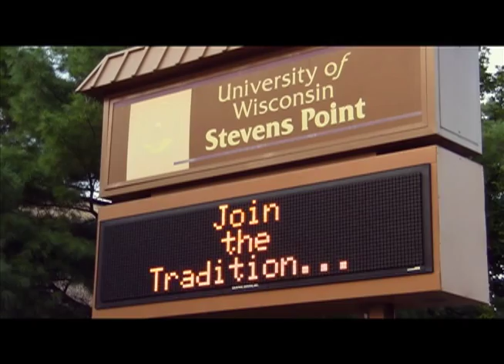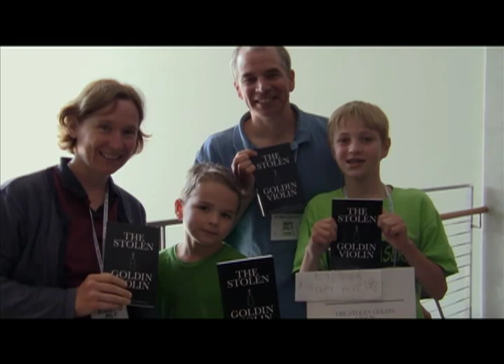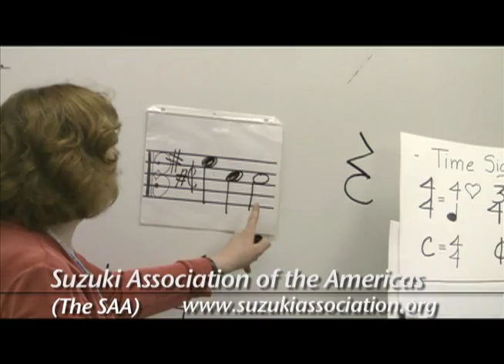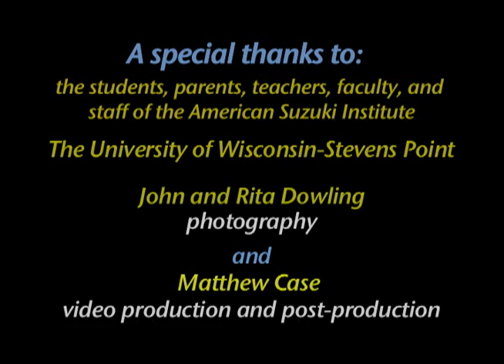The American Suzuki Institute Experience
The oldest Suzuki Institute outside of Japan, the American Suzuki Institute is where the institute experience began more than 40 years ago. We offer classes and activities for students, parents and teachers of all levels and experience.  Come join us for a fantastic week of music making!  July 31-Aug. 6 and Aug. 7-13, 2011.